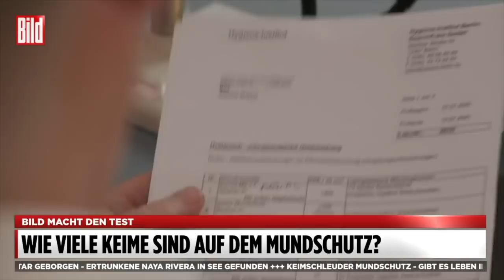So gefährlich sind die Bakterien und Keime auf dem Mundschutz wirklich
Wie viele Keime finden sich nach wiederholtem tragen auf der Schutzmaske und wie gefährlich sind diese für unsere Gesundheit? Wir machen den Test!